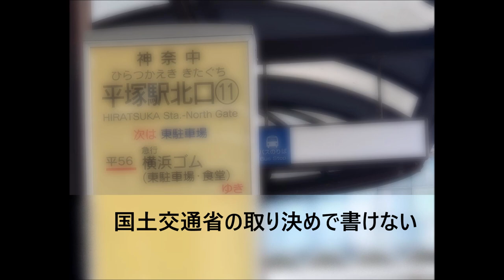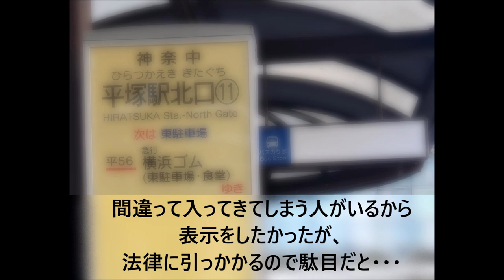【突撃インタビュー】平56 横浜ゴム食堂線は一般乗車できるのか？会社の本音とは!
工場内が終点になる「横浜ゴム食堂行」は、一般乗車が認められているのかが分からない不思議な路線です。
そこで、横浜ゴム平塚事業所で、部外者でも乗車できるのか、従業員専用の路線？なのに、なぜ会社専用だと書いていないのか、突撃インタビューをしました。
（音声は変えてあります）